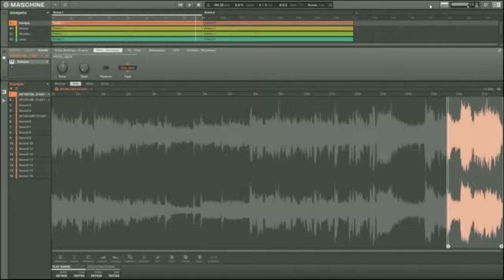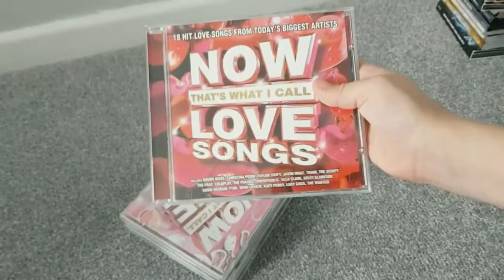Calendar Girl - Neil Sedaka